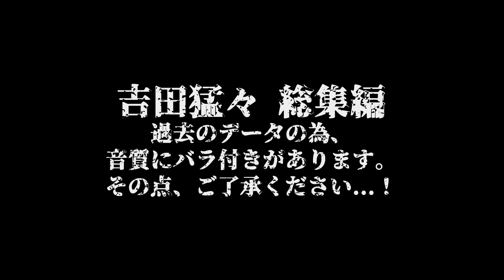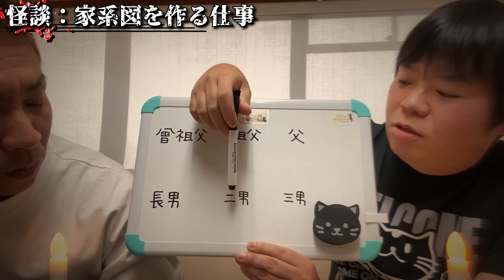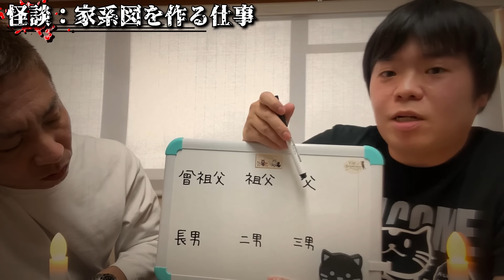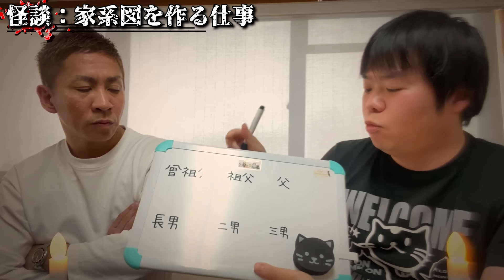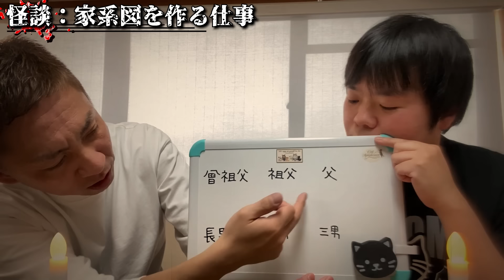【総集編②】吉田猛々の本当にあった怖い話【ナナフシギ】【怪談】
【月・水・金・土20時投稿】

【特典】
・加入期間に応じて変化する限定バッジ
・生配信中に使える限定スタンプ（随時種類が追加されます！）
・大型心霊ロケ企画「旅フシギ」をメンバーシップ限定公開
今後、メンバーシップ収益を制作費として使用し豪華ロケ企画を敢行いたします。
※1話のみ全体公開の予定であります。どのようなコンテンツが完成するのか乞うご期待！

ナナフシギのどちらかのTwitterのDMまでお送りください！

▼サブチャンネルナナ裏にて絵の募集
二人の似顔絵、UMA、ホラ〜な絵、をゆるりと募集しております。
採用された絵はサブチャンにて背景に使わせていただきます！

▼AuDeeにて「ナナフシギのフレッシュなラジオ」
は毎週月曜21時から！

【Amebaブログ】

まめた本舗

【閲覧注意】自分の先祖にまつわる昔の記憶が怖すぎる【ナナフシギ 大赤見展彦コラボ】【島田秀平のお怪談巡り】

【鳥肌注意】「しんで」と懇願する謎の老婆と調べてはいけない苗字の正体がヤバすぎた…【ナナフシギ 大赤見展彦コラボ】【島田秀平のお怪談巡り】

呪いを引き受ける人柱の役目を果たさなかった人間の末路【島田秀平のお怪談巡り】

【鳥肌注意】葬式中の怪現象、不敵な笑みを浮かべる謎の人物...その正体がヤバすぎた【ナナフシギコラボ】【BBゴローチャンネル】

【実話怪談】奇妙な館で少女の霊と交わした約束とは...？【ナナフシギコラボ】【BBゴロー】